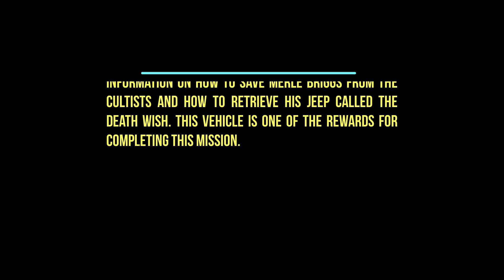Far Cry 5 Game Play Death Wish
Death Wish is one of the main quests in Far Cry 5 that takes place in Holland Valley. You have to help Merle Briggs. This walkthrough contains information on how to save Merle Briggs from the cultists and how to retrieve his jeep called the Death Wish. This vehicle is one of the rewards for completing this mission. This video has no commentary.